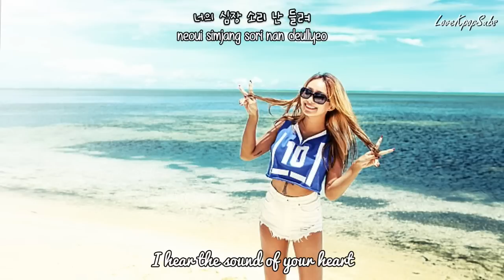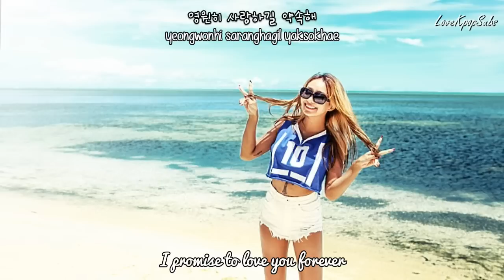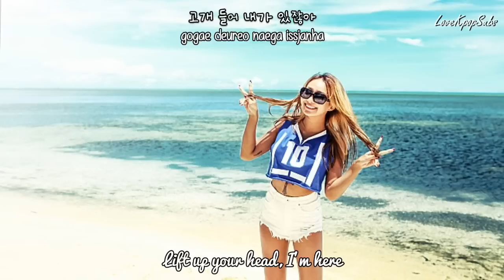Far East Movement ft. Hyorin, Gil Chang - Umbrella [English subs + Romanization + Hangul] HD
Artist: Far East Movement ft. Hyorin, Gil Chang
Song:  Umbrella
Album: IDENTITY

Credits
Han: Music Naver
Rom: lexilogos
Eng: popgasa